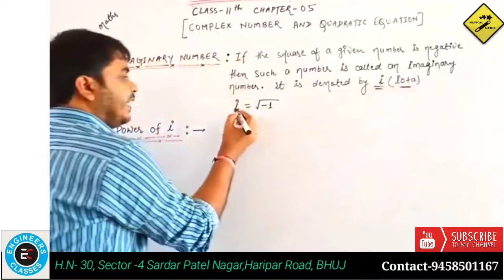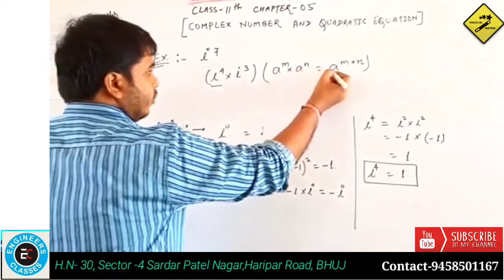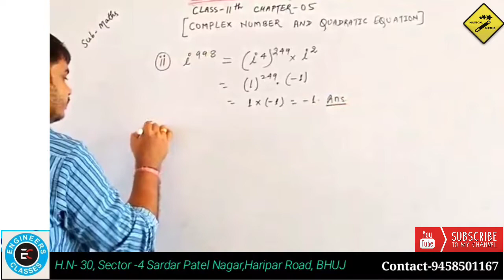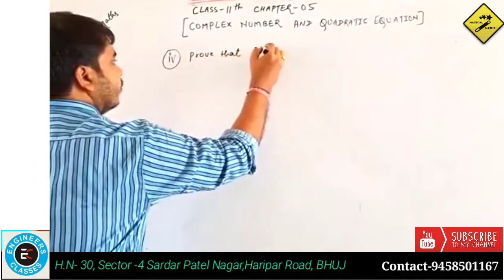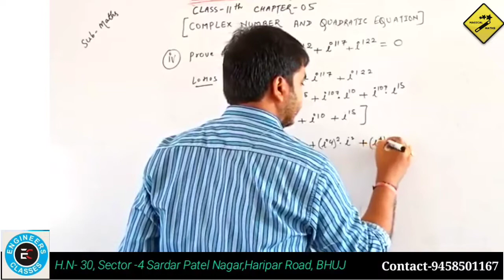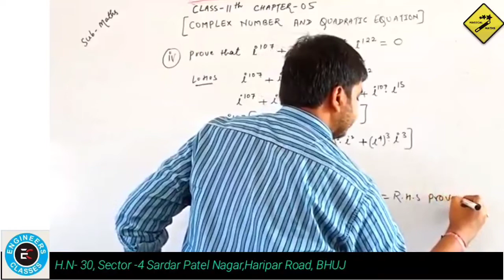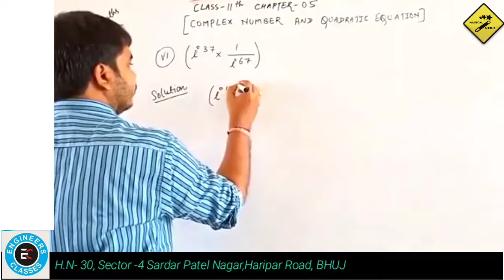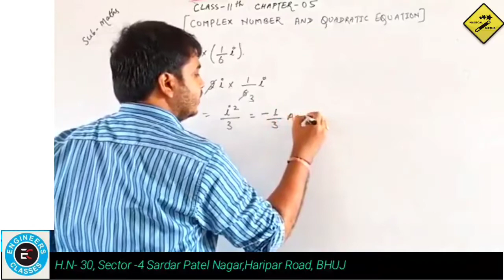Complex Number & Quadratic Equation||Class-11|NCERT/CBSE Book Solution||MATHS||Chapter-5||Exp 1 to 7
Chapter Important Question |  CBSE NCERT